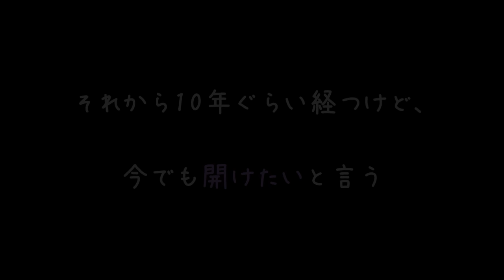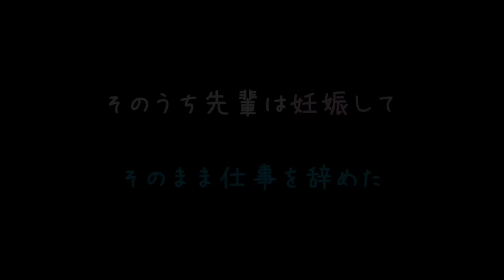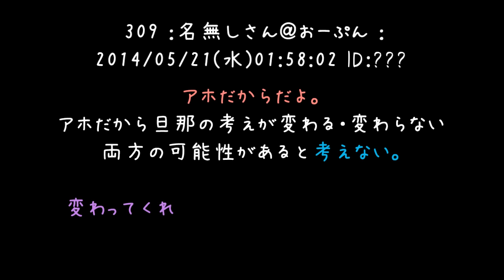先輩「赤ちゃんにピアス開けたいｗ」 私「またまたーｗ」→【2ch】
いや、ここ日本ですしおすしたべたい(´・ω・｀)

ファッションアイテムみたいな感じなんですかね？
幼稚園ぐらいの子供が髪の毛染めてるの見た時の「あぁ……」感に通じるものがあります(；＾ω＾)